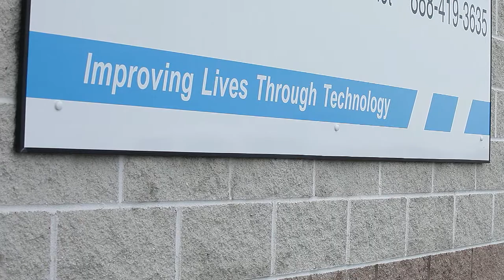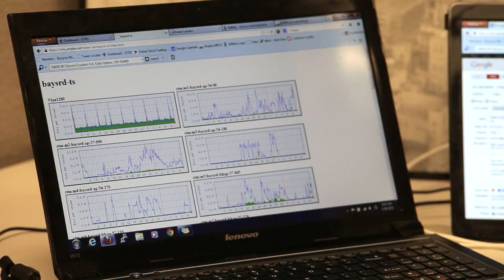Amplex and Cambium Networks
Amplex is a Wireless ISP serving business and residential customers in the Toledo, Ohio area. Their network uses GPS synchronized equipment from Cambium Networks to provide data, voice and video services.